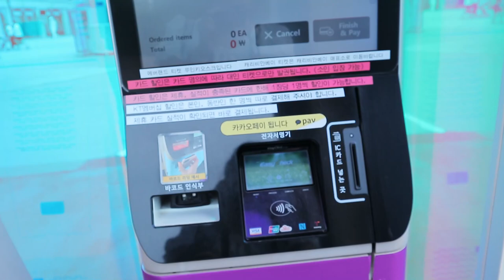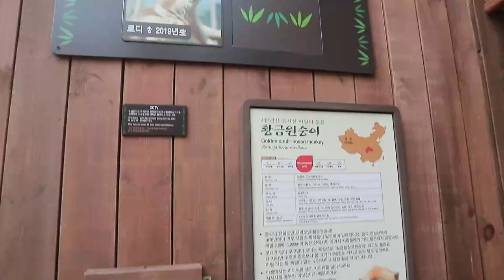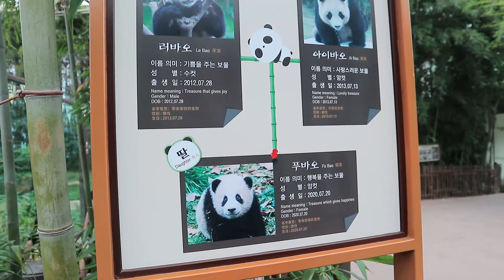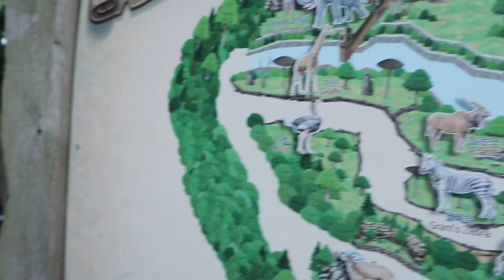PANDAS y MONTAÑAS RUSAS en COREA DEL SUR | Everland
Se celebra el comeback con un buen vlog en un parque de atracciones en Corea del Sur.

 En el parque Everland, uno de los más populares aquí, no solo tiene atracciones sino que también cuenta con un zoologico muy grande! En el vlog me acompaña mi gran y querido amigo Chan, es genial volver a verlo.

Si, actualmente estoy aquí y espero poder traerles más videos. Espero que les guste y gracias por acompañarme en este vlog!

-Outro Song
► Artist Attribution